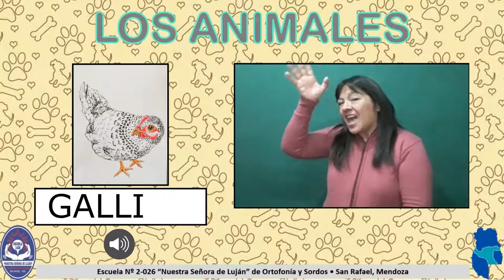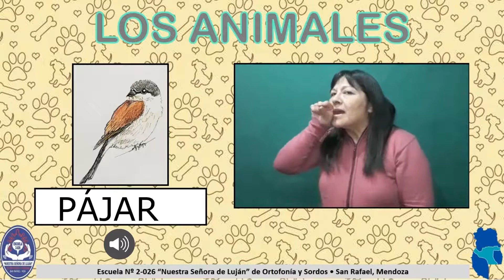Cómo se dicen los animales en LSA (parte 1) Lengua de Señas Argentina